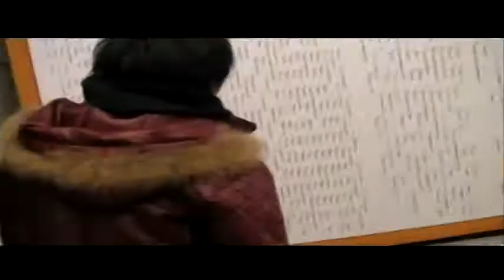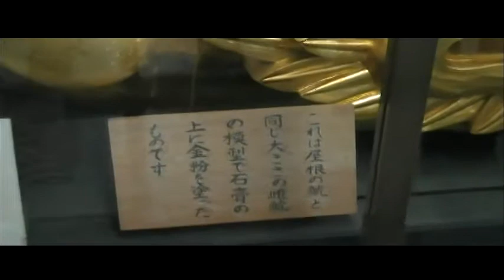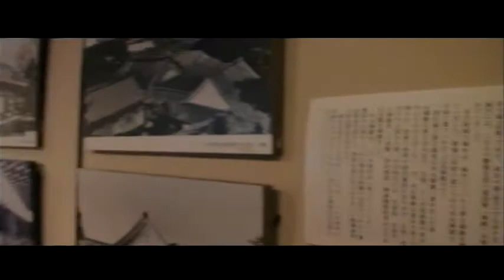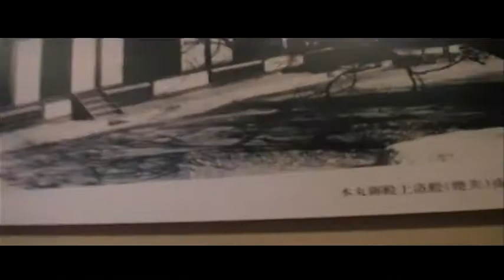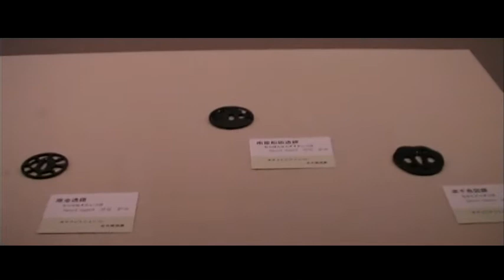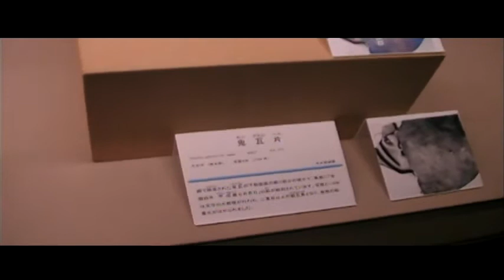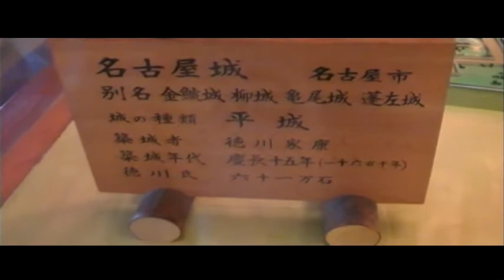2009 DEEP 名古屋遠征 vol5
最高の仲間たち